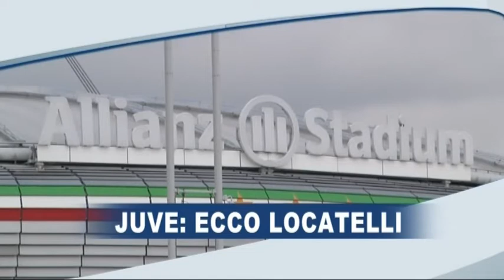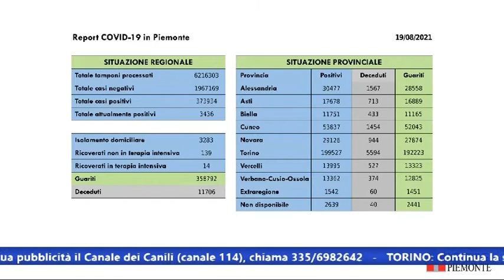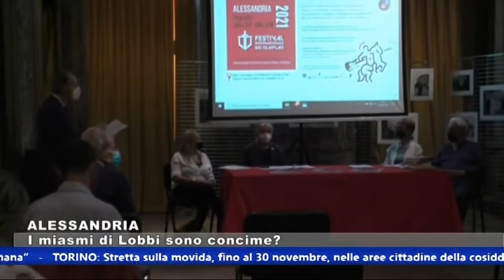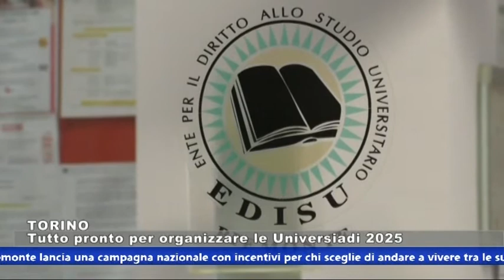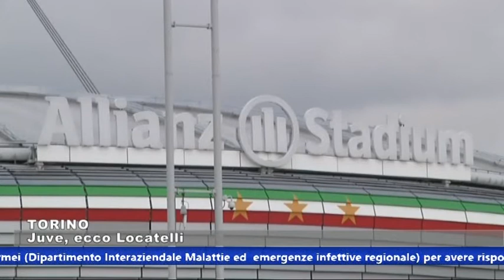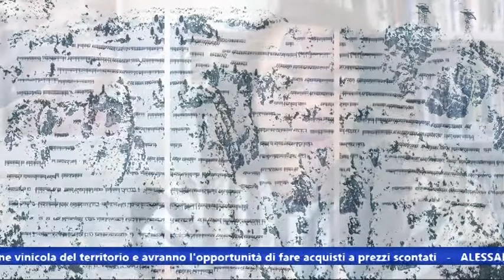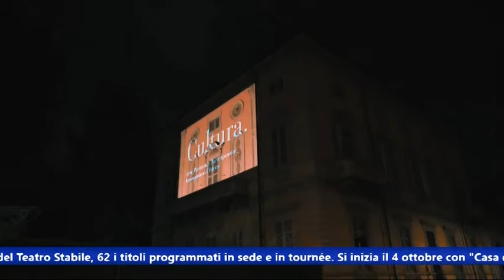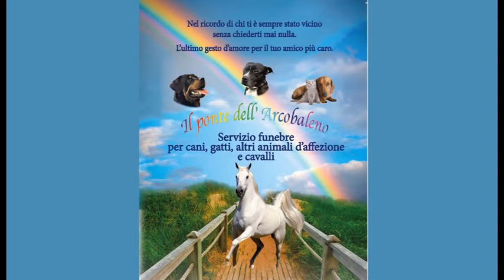Tg 19.08.21 GRP TELEVISIONE